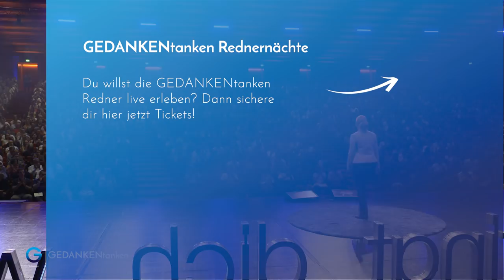4 Prinzipien für wirksame Führung // Melanie Chomiak-Janus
Eine Unternehmenskultur lebt von Prinzipien. Um eine bestehende Unternehmenskultur verändern zu können, kann die Wunderwaffe Wertschätzung sein. Wertschätzung gegenüber der Mitarbeiter und Selbstreflexion machen eine gute Führungskraft aus. Auch eine gute Mitarbeitermotivation hält das Team agil. Die Führungskraft muss, in ihrer Führungskräfteentwicklung, Selbstverantwortung übernehmen, aber auch an die Fachkraft weitergeben. Natürlich ist hier das eigene, stabile Mindset gefragt. Seminare fordern die Förderung der Kommunikation und der Zufriedenheit – die erfolgreich durch das Prioritäten setzen und dem Entscheidungen treffen sein kann.

"Ich habe immer gerne für Sie gearbeitet", sagte ein ehemaliger Mitarbeiter seiner damaligen Chefin – der heutigen Speakerin und Führungskräfte-Expertin Melanie Chomiak-Janus. Eher zufällig traf sie das alte Teammitglied – und selten hat sie ein Feedback so berührt. Wie schafft es eine Führungskraft, das eigene Team so zu leiten, das es mit Leidenschaft und gewinnorientiert arbeitet? Oft sind Führungskräfte überfordert und Mitarbeiter demotiviert. Wie gute Führung funktioniert – und vor allem: das gute Führung funktioniert – zeigt die Expertin in unserem Video der Woche.